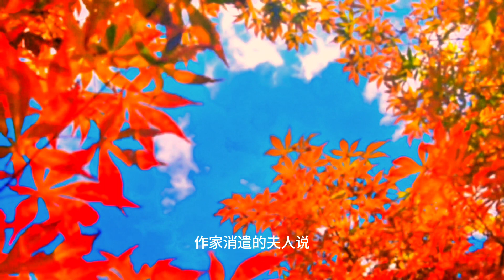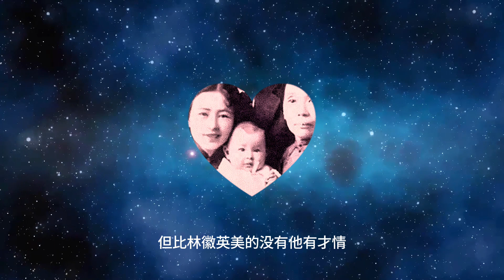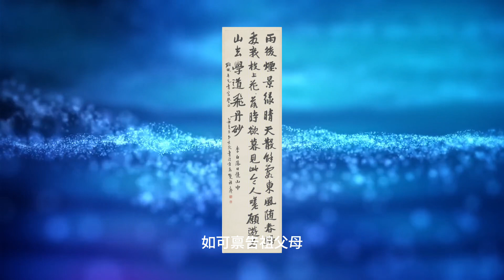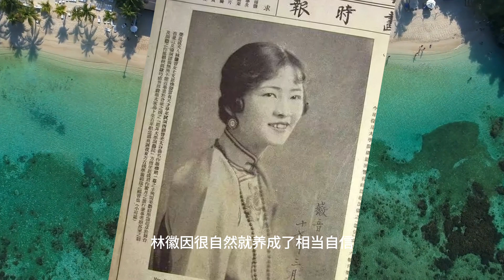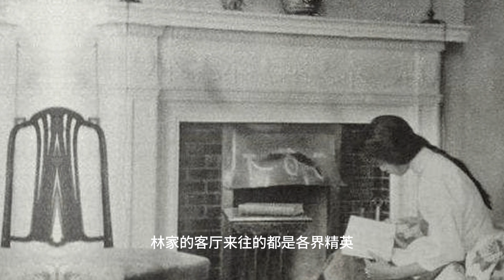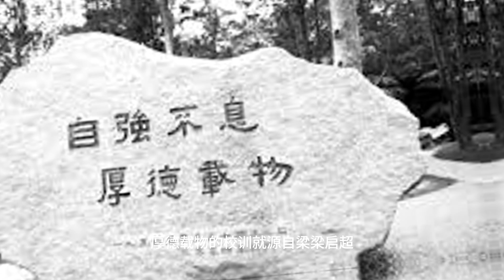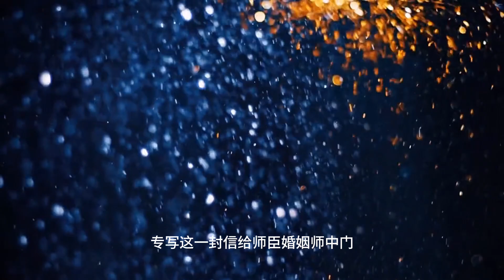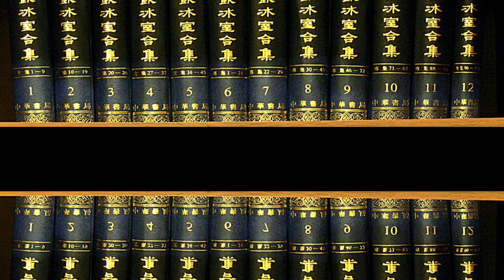林徽因是天生丽质？还是天生好命？徐志摩为什么爱上她？她又为何嫁给跛脚的梁思成？林徽因不能面对的自己—-她的心机，她的现实和圆滑，文字记录了她那些不为人知，也不想人知的事情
我觉得我的一生至少没有太随入凡俗的满足，也不算一桩坏事，志摩警醒了我，他变成一种stimulant（兴奋剂）在我生命中或恨、或怒、或Happy（幸福）、或Sorry（抱歉）、或难过、或苦痛，我也不悔的，我也不Proud（傲慢）我自己的倔强，我也不惭愧。
我的教育是旧的，我变不出什么新的人来，我只要“对得起人—爹娘、丈夫（一个爱我的人待我极好的人）、儿子、家庭等等